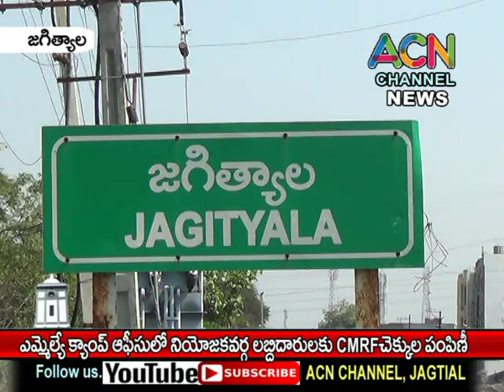జగిత్యాల ఎమ్మెల్యే క్యాంప్ ఆఫీస్ లో లబ్దిదారులకు CMRF చెక్కులు పంపిణీ